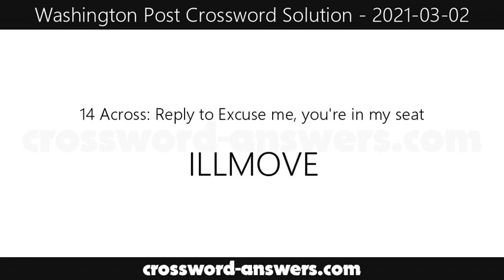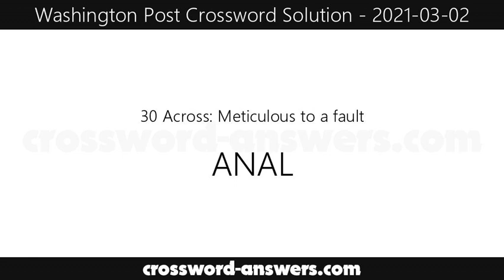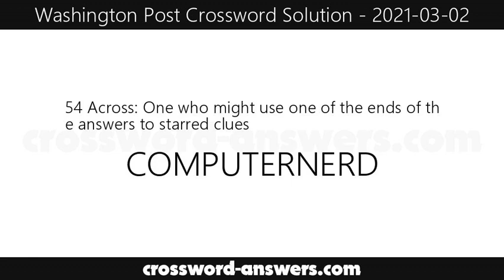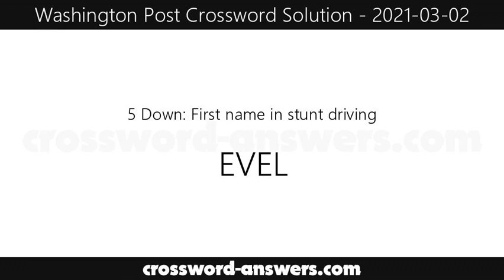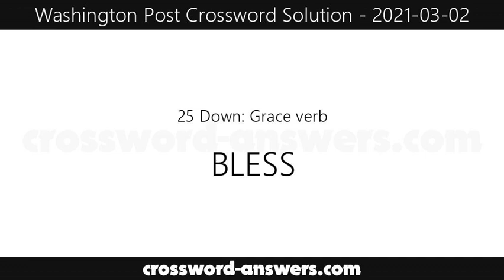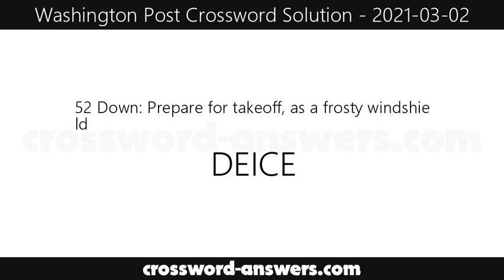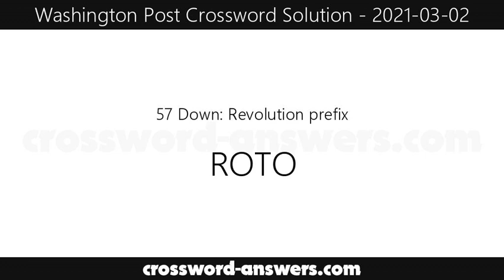Washington Post Crossword Answers for Tuesday, March 2, 2021 ( 2021-03-02 )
The washington post crossword answers for the crossword published on Tuesday, March 2, 2021.